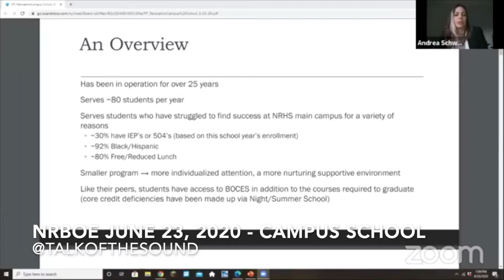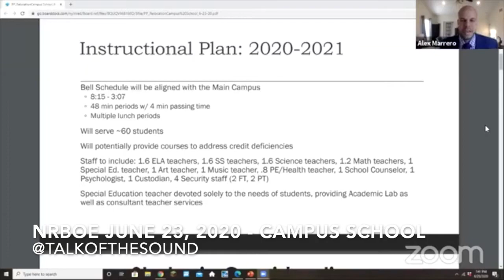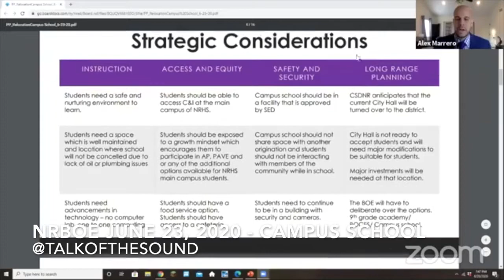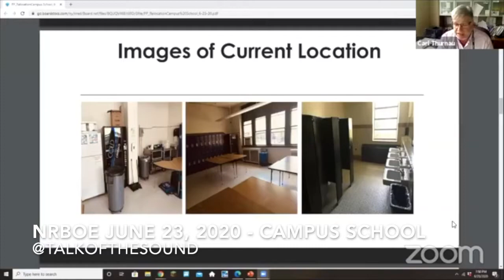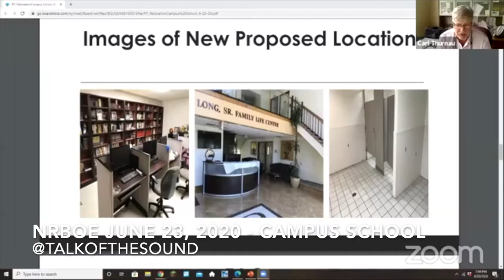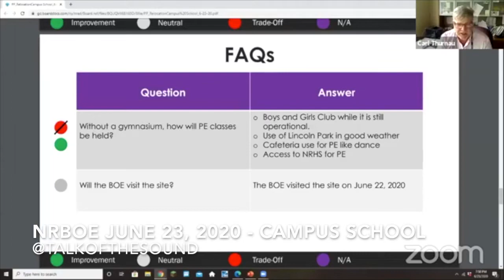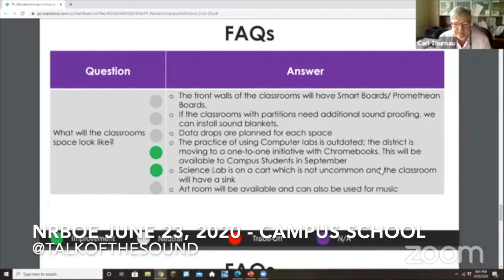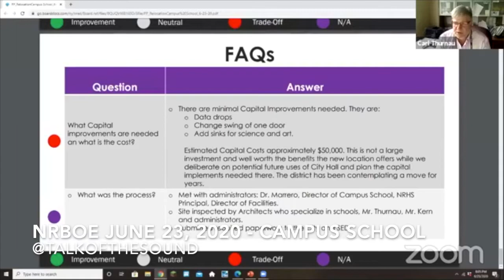New Rochelle Board of Education Meeting June 23, 2020 - Campus School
New Rochelle Board of Education Meeting June 23, 2020 - Presentation and Board Discussion of Moving Campus School from St. Gabes to Bethesda.